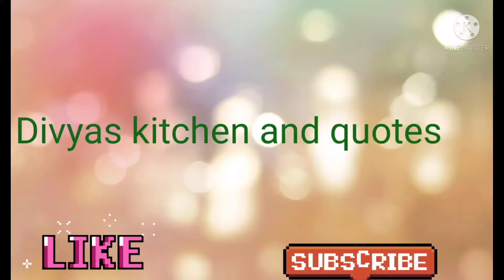రోజూ వారి ముగ్గులు (simple daily ముగ్గులు)(rangoli)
సింపుల్ ముగ్గులు(simple muggulu,easy kolam)